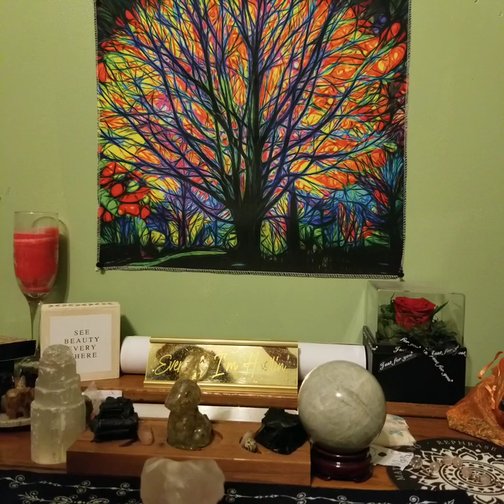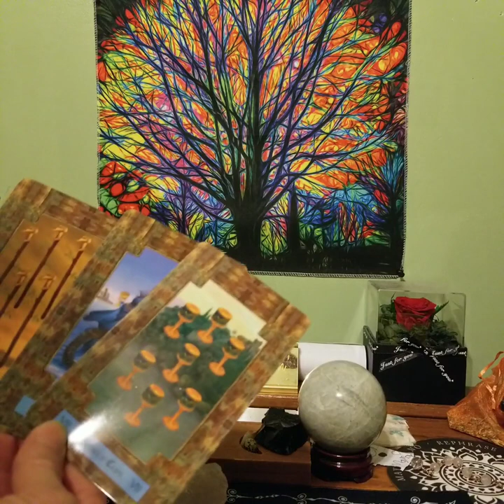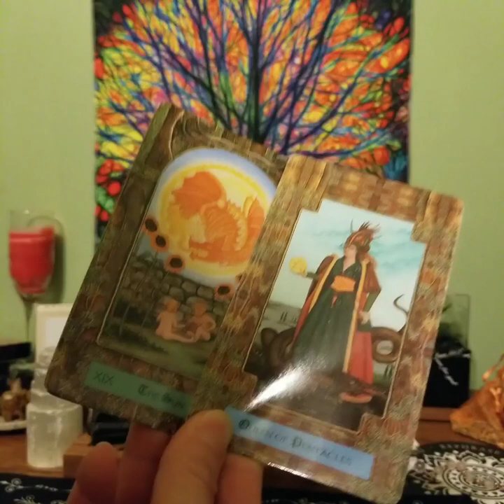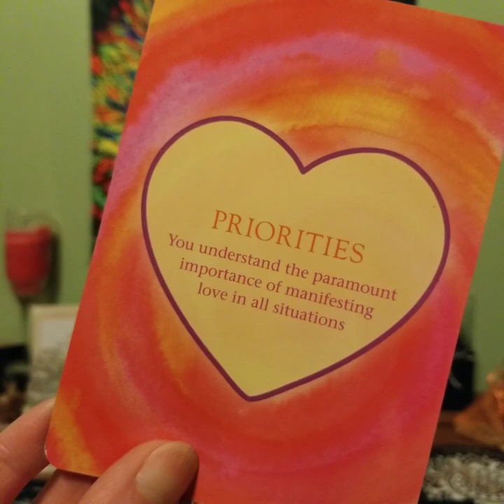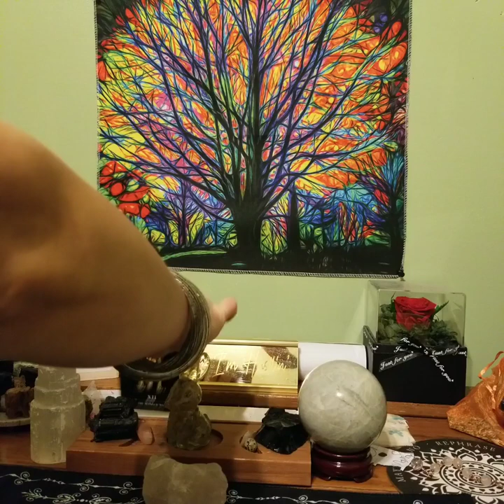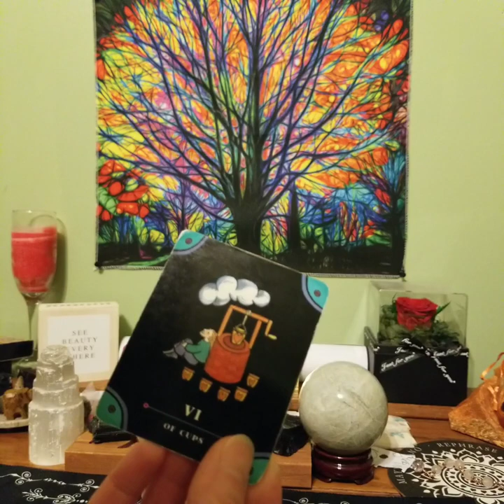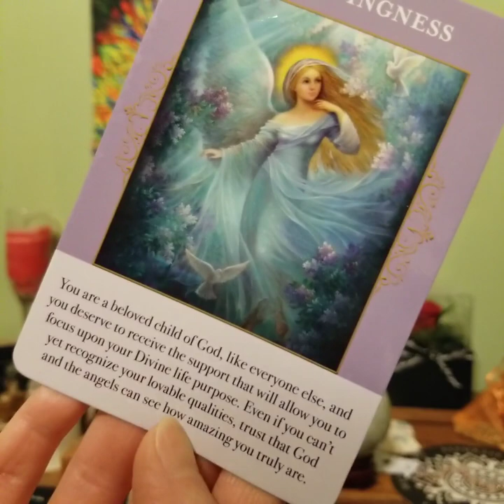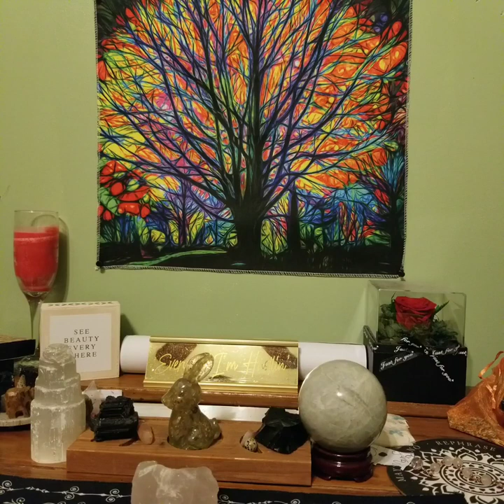"Cancer! Wow! No Words For This One!" December 2023